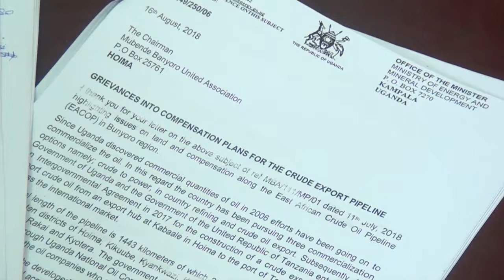PARLIAMENT 31 OCT 2018